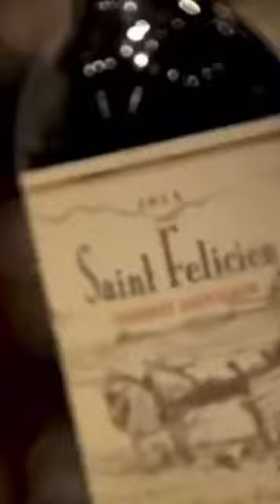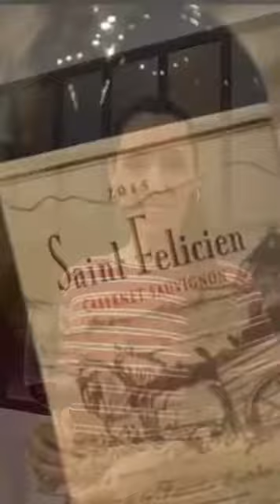PoloHUB Wines - Saint Felicien Bonarda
Entrevista de Ivaña Piñar con Andrea Nuñez de Bodega Catena Zapata.